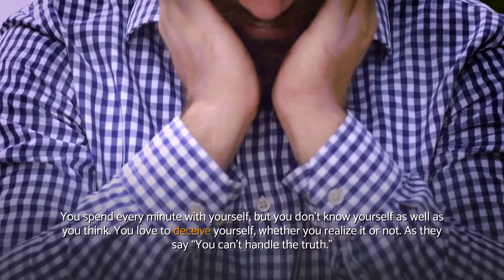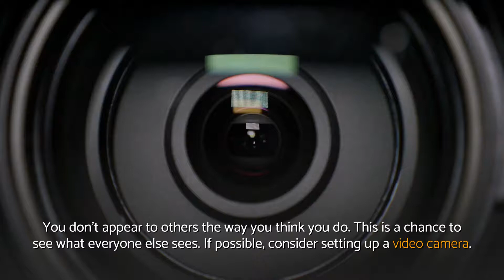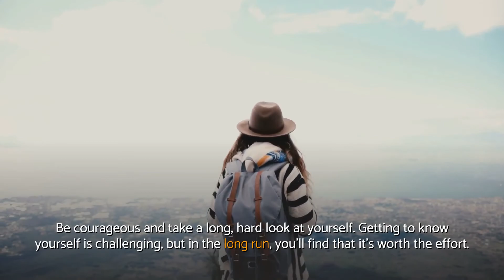How to LEARN about yourself | WELLNESS in Life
how to learn about yourself explained.

How to learn about yourself - Video conclusion:
✔ The more sophisticated and useful tests aren’t free, but you’re worth it! List your values. What matters to you?
✔ How would your life be different if you could redo a few decisions? What makes you anxious? What causes you stress?
✔ What character traits and skills do you admire in others?
✔ As they say, “You can’t handle the truth. ” Unfortunately, if you don’t know yourself, it’s hard to make progress.
✔ Do you live your life according to your values?
✔ Wishing for a billion dollars is different from wishing for world peace.
✔ What you admire in others says a lot about you.
✔ Wishing for a loving spouse is different from wishing for the ability to fly or for a new sports car.

In case you're pondering where we obtained all details about how to learn about yourself, you can easily have a look at the reference(s) listed below: